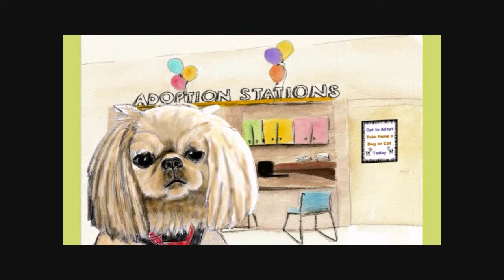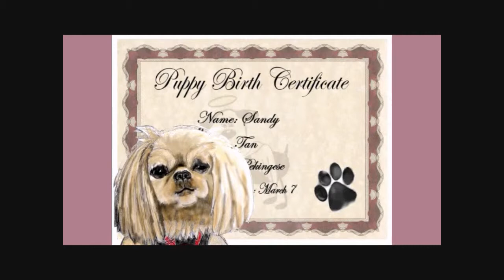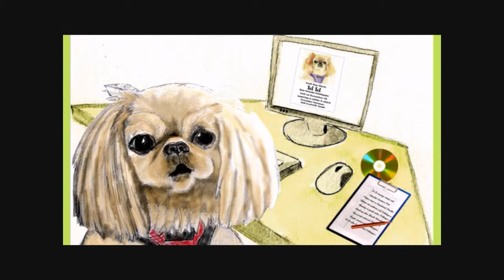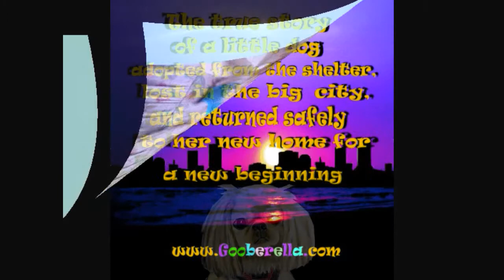Li Li The True Story of a Goober video